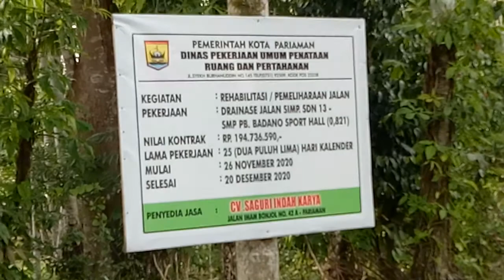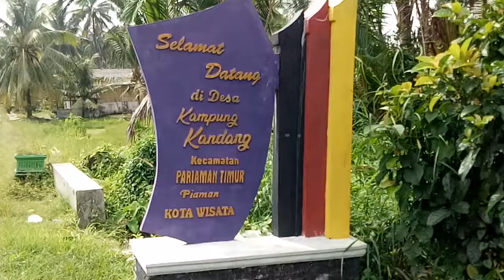DESA KP KANDANG KEC PARIAMAN TIMUR KOTA PARIAMAN